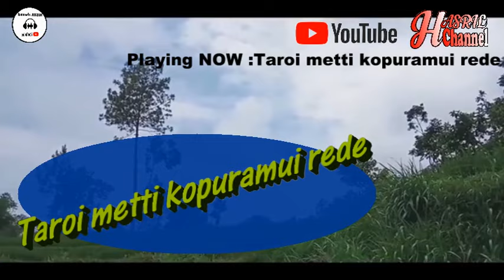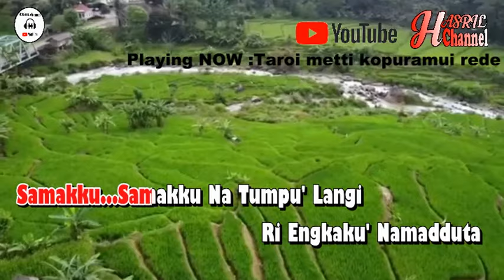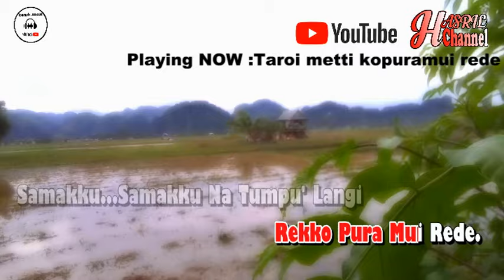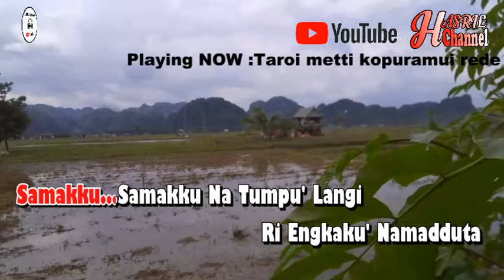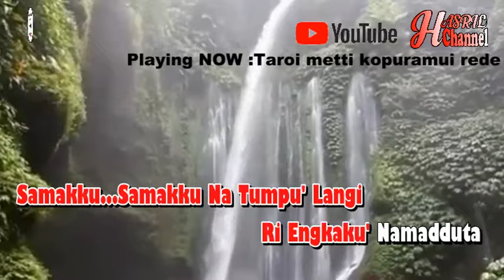Karaoke taroi metti kupuraimui rede - basri ilham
Lagu Karaoke bugis taroi metti kupuraimui rede - basri ilham dengan kualitas audio HD !